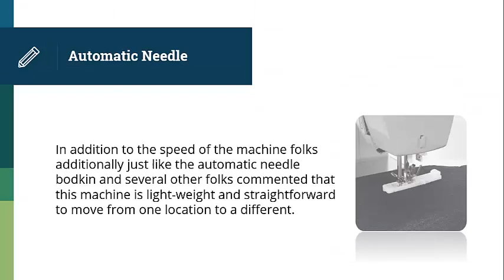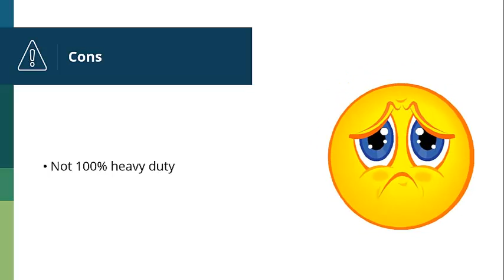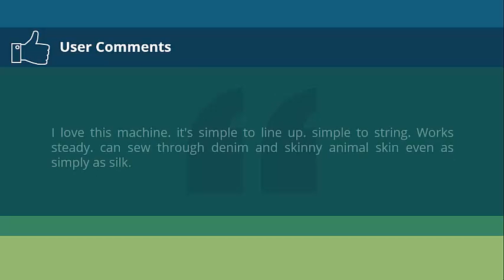Singer Sewing Machine 4423 Review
We have completely reviewed the Singer Sewing Machine 4423 and explained the product details on the video. However, if you need all the Advantages of the product at a glance:

Advantages of the Singer Sewing Machine 4423 Highlights:
• Superfast speed
• Automatic Needle
• Easy-to-Load
• Easy to use
• Affordable

On The video, we have covered

Singer Sewing Machine 4423: Specifications
Singer Sewing Machine 4423: Performance

If you have got something additional to you'll be able to be happy to raise below the comment section, i will be able to in person go back to to your to answer your question concerning Singer Sewing Machine 4423.